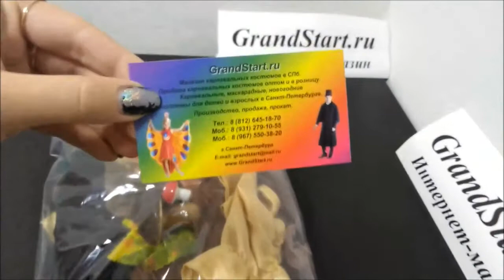Костюмы Сказка12Месяцев Ноябрь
👍 🇷🇺 Костюмы Сказка 12 Месяцев Ноябрь — Магазин GrandStart.ru ❤️
🌟 🇺🇸 Costumes Fairy Tale 12 Months November — Shop GrandStart.ru 🌟
✅Видео Смотреть Обзор Одежда Костюмы Распаковка Товар LifeHacking Лайфхак Видеообзор Интернет-магазин Grandstart.ru ГрандСтарт.ру ®️ ГрандСтарт 💫 СПб. Grand 💫 Start
🌟 Производство, продажа костюмов для детей и взрослых. 🌟